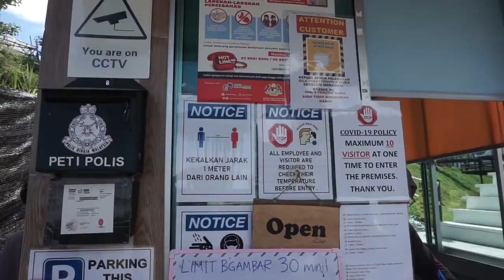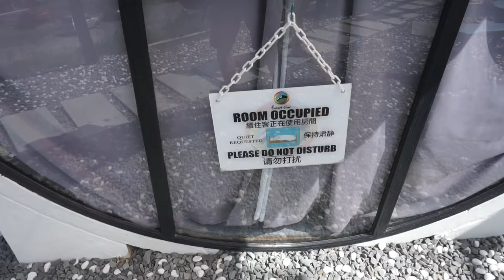Culvert View 2020 | Kundasang | Pentas Cermin | view gunung Kinabalu | vlog #14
akhirnya smpai juga ke Culvert View di kundasang, bikin malu juga la sebab tersesat tyme mo cari ni tmpat, selalu tgk urg post di media sosial ( IG, FB dll), mmg cantik la view, tmpat tidur pun unik, selesa dan cantik.

SaaaaaaaNa Ranau!